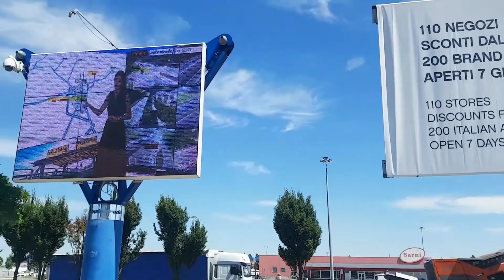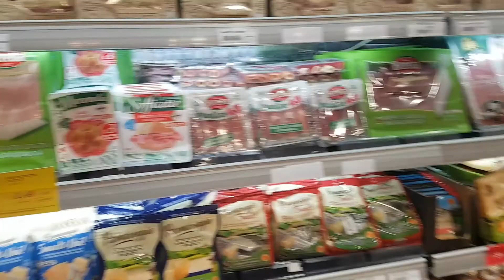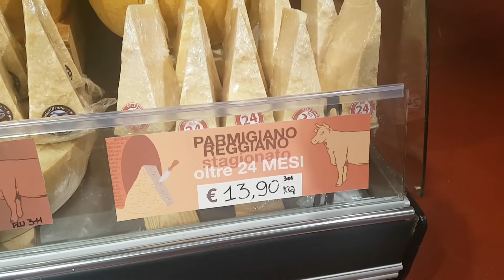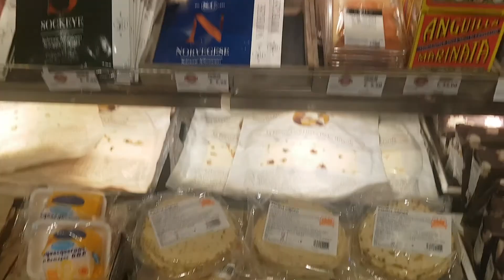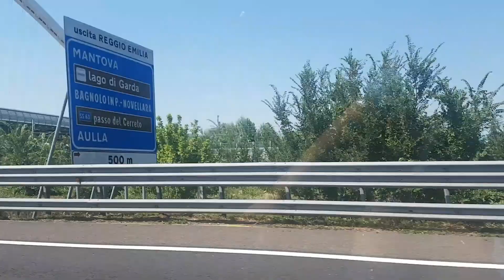Como são as praias na Itália? Primera viagem Pós-Quarentena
Oie!! Espero que vocês gostem!!